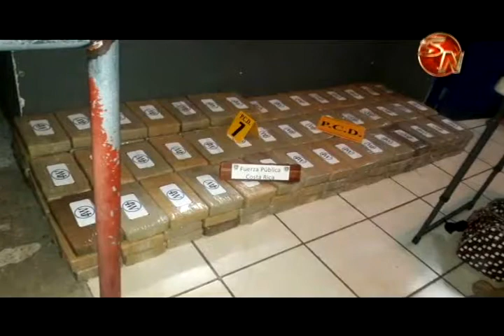Fuerza Pública y PCD decomisaron anoche 206 kilos de cocaína que sujetos llevaban en dos vehículos